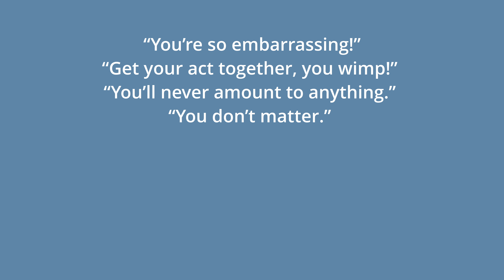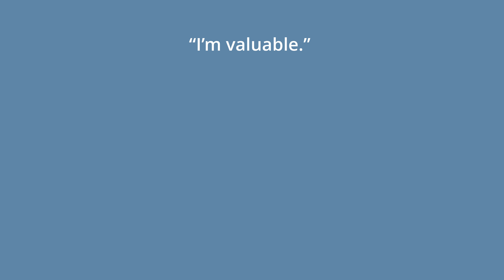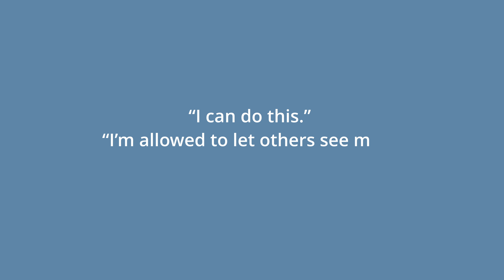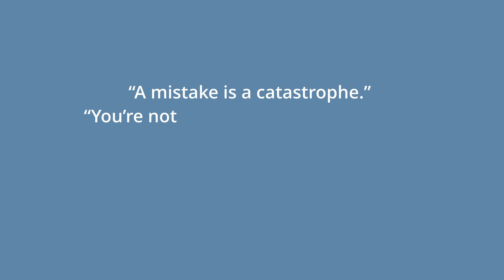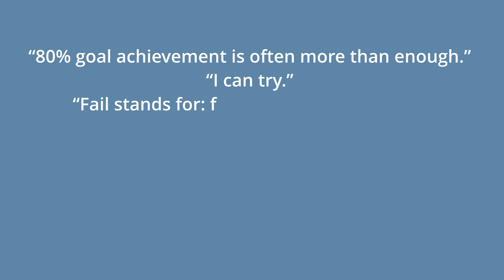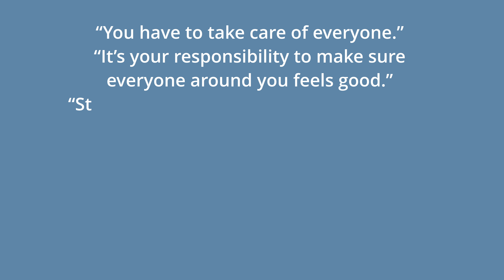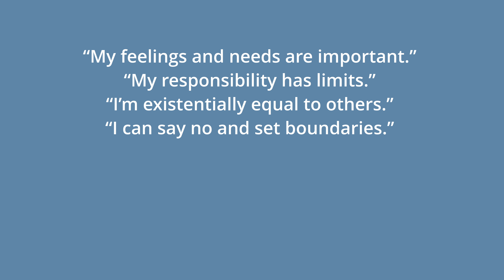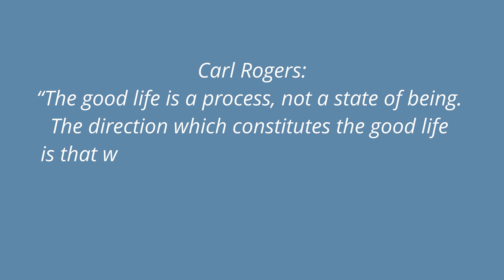Psychologist On 3 Types Of Harmful Internalized Beliefs & What To Replace Them With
If you find it hard to be kind to yourself, there’s something in you blocking that kindness. These are rules for life, core beliefs you’ve soaked up at some point in your past, that aren’t helpful. Part of learning to be kind with yourself is recognizing these voices you’ve internalized and unsubscribing from them.

🎥 Mental Habits: How They Stand In Your Way Or Lift You Up
🎥 Self-empowered O'Clock: How To Spend Time The Way You Truly Want

▶ The Central Question: What Do I Need To Do to Be Loved? | Subconscious Sources Of Worth, Self Esteem

❃❃❃ Channel Description ❃❃❃
Hi! I'm Maika - a psychologist, course designer and YouTube creator. The purpose of my work is to assist you in becoming an expert at self-leadership, so you can live your life to the fullest.
"There is no passion to be found in playing small, in settling for a life that is less than the one you are capable of living." Nelson Mandela

❃❃❃ Video Content ❃❃❃
00:00 Introduction
02:19 1) Derogative, Punitive Voices
05:32 2) Voices Demanding Outstanding Performance, Excessive Effort & Toughness
08:17 3) Voices Demanding Excessive Emotional Sacrifices
11:17 Support Your Change By Action